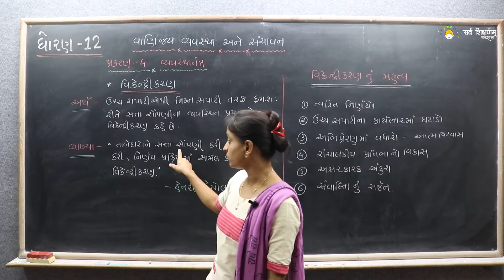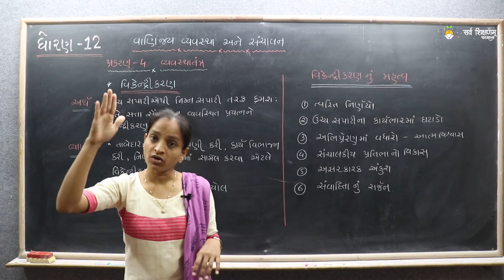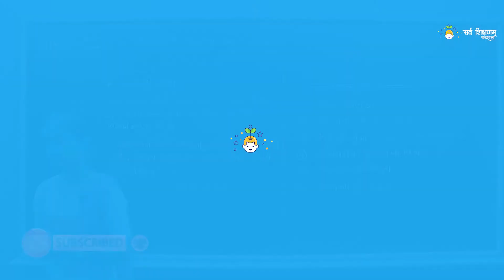STD 12 B.A. Ch.4 Part 5 વિકેન્દ્રીકરણનો અર્થ અને મહત્વ - વ્યવસ્થાતંત્ર